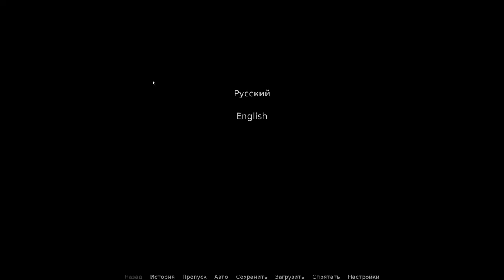1 - Вечная пустота! - Прохождение "Взаперти" Kidnapped Girl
Прохождение Взаперти. Kidnapped Girl
После того, как Клайв стал свидетелем жуткого самоубийства своих родителей, он начал страдать приступами сильной головной боли. Его психика тоже претерпела много изменений. Даже его новый опекун, дядя Эдвард, не особо смог повлиять на племянника, а лишь поднял мотивацию к учебе и предложил обзавестись хобби. Увлёкшись жанром ужасов, а в частности историях о психах, маньяках и серийных убийцах, он начинает вынашивать план по похищении одной тихой и неприметной одноклассницы. И план удался. Но неожиданные обстоятельства, вкупе с странными и необъяснимыми событиями, с которыми он столкнётся, заставят его пережить очередной кошмар.
Но, быть может, в этом кошмаре он не будет одинок?